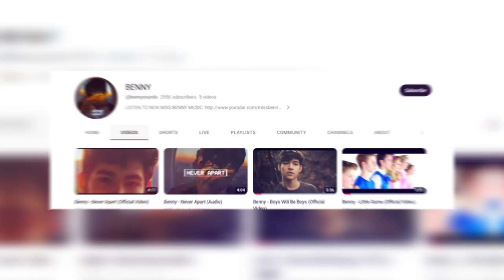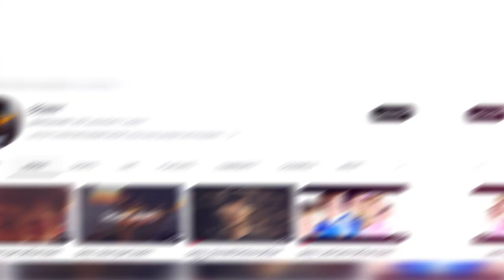Ben J. Pierce (GLAMOUROUS) Lifestyle 2023, Age, Girlfriend List, House & Net Worth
All You Need to Know About Ben J. Pierce, starring in Glamourous
Ben J. Pierce Lifestyle 2023
Ben J. Pierce Income
Ben J. Pierce House
Ben J. Pierce Age
Ben J. Pierce Country
Ben J. Pierce Cars
Ben J. Pierce Luxurious Cars
Ben J. Pierce Girlfriend List
Ben J. Pierce Wife
Ben J. Pierce Glamourous
Ben J. Pierce Biography
Ben J. Pierce Controversies
Ben J. Pierce Education
Ben J. Pierce Movies
Ben J. Pierce TV Series
Ben J. Pierce Life story
Ben J. Pierce Family
Ben J. Pierce Father
Ben J. Pierce Mother
Ben J. Pierce Brother
Ben J. Pierce Sister
Ben J. Pierce Relationships
Ben J. Pierce Affairs
Ben J. Pierce Dating History
Ben J. Pierce Tv Shows
Ben J. Pierce Tv Shows and Movies
Ben J. Pierce Net Worth